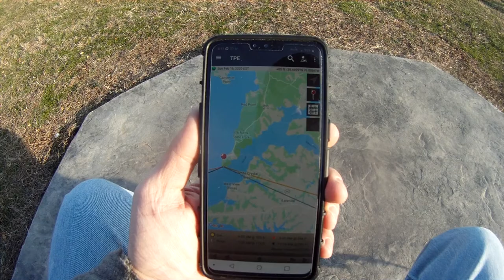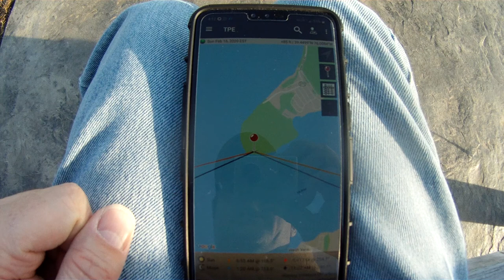Turkey Point Lighthouse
After a hiatus, I hop back into shooting by heading out to Turkey Point Lighthouse on the Chesapeake Bay.  It's been over a year since my last upload for many reasons, but I'm looking forward to getting back in the swing of it.

Camera:  Olympus OMD EM5 Mark ii
Video: GoPro your Grampa might have used in WWII